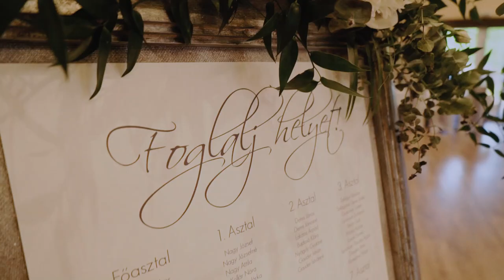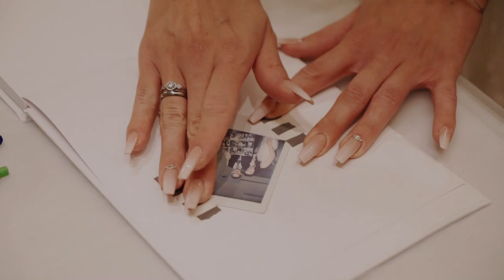Kata & Gábor - wedding highlights